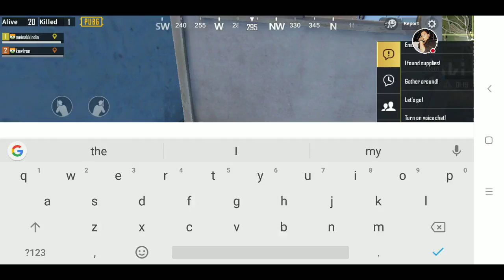My PUBG MOBILE Stream